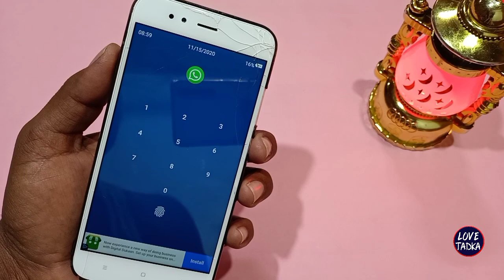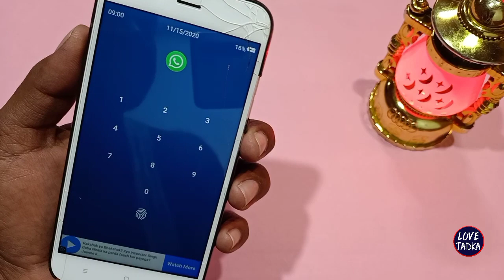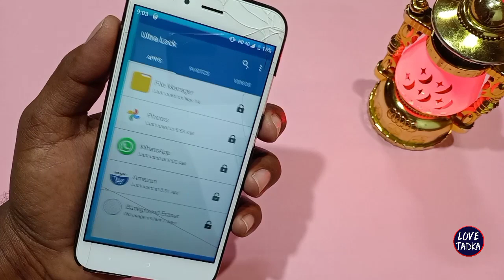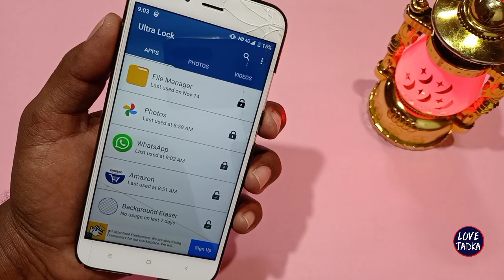WhatsApp का ये ट्रिक 99% लोग नहीं जानते हैं || काश पहले पता होता